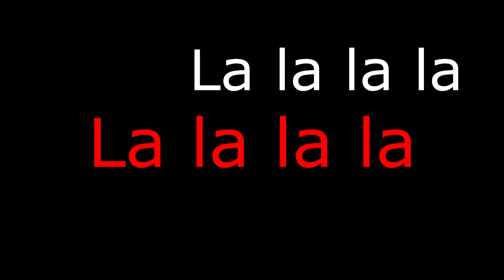Demain tout ira bien !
Pendant leurs vacances scolaires d'hiver, les petits pensionnaires du centre de loisirs ont joué les artistes. À l'aide de peinture, collage, dessin, les enfants ont fait appel à leur imagination pour réaliser les décors du clip musical, avec l'aide de leurs animateurs, avant de passer derrière les micros pour chanter, encadrés par Isabelle et Morgan.
Ils ont souhaité dire merci, tout simplement, à ceux qui sont mobilisés durant cette crise sanitaire et se sont laissés rêver à un lendemain ou tout ira bien !